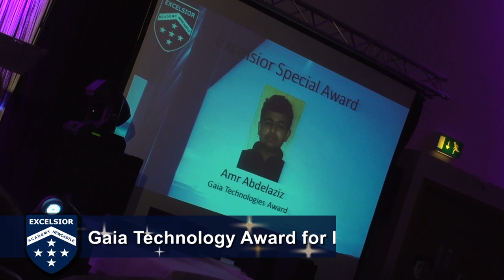Excelsior Awards Ceremony 2015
A very special evening on our events calendar, celebrating the wonderful achievements of our pupils and students.